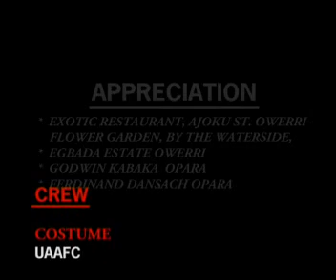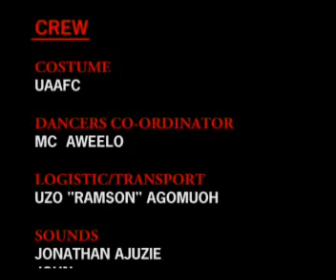The Oriental Brothers Int'l Band - Behind The Scenes Part. 2 (Official Video)